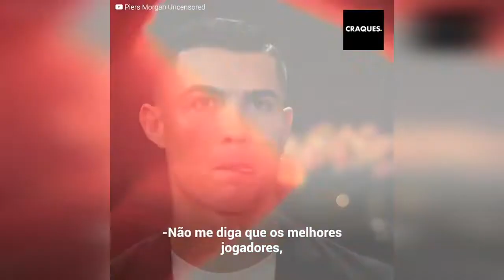Cristiano Ronaldo enterrou a carreira e seu reinado parece acabar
Cristiano Ronaldo não vai continuar no Manchester United. O atacante parece que vai encerrar a carreira na lama. CR7 está tendo um final horrível no futebol, principalmente depois de sua polêmica entrevista em que atirou contra seu, agora, ex-clube. A equipe inglesa o acusou de algo horrível: mentir descaradamente ao inventar a doença da filha. Embora o português tenha se defendido. A carreira de Cristiano no Manchester acabou e seus dias de glória estão chegando ao fim…